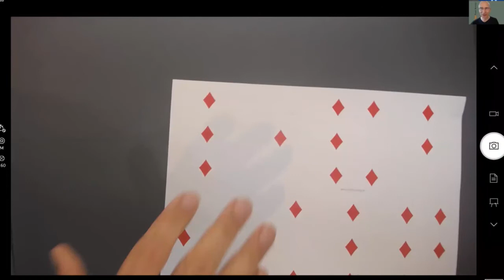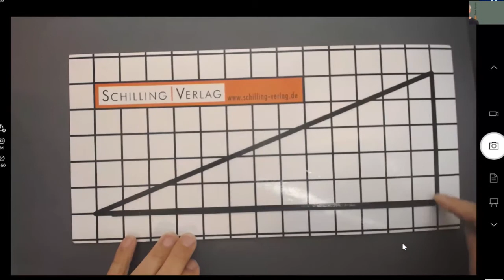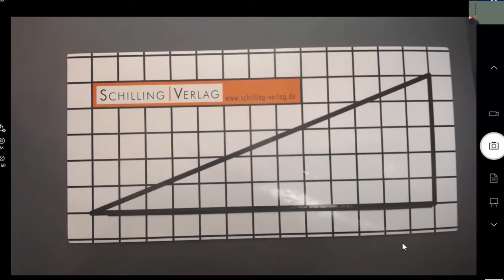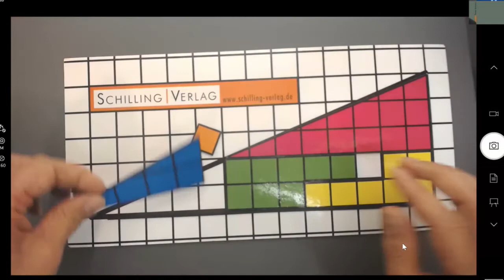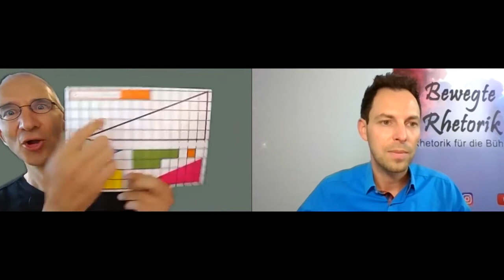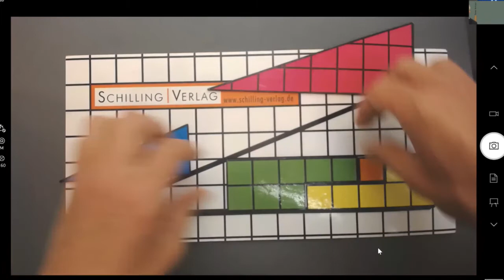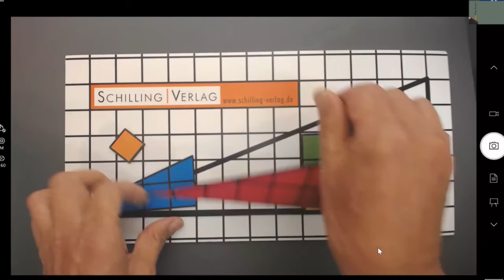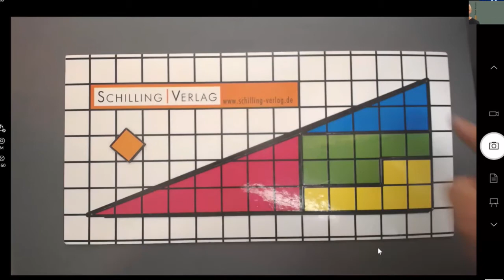Zaubertricks in Vortrag und Seminar // Gert Schilling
Dieses Video wurde am 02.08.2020 live bei Facebook gestreamt. Im Interview: Trainer und Moderator Gert Schilling.

In diesem Interview zeigt uns Gert Schilling verschiedene visuelle Effekte und Zaubertricks für Redner/innen und Trainer/innen.

Über Gert Schilling:
Er ist Diplom-Berufspädagoge, hat außerdem Weiterbildungsmanagement studiert und hat außerdem eine Ausbildung zum Moderator, Trainer und Auditor absolviert. Außerdem ist er Lehrbeauftragter der technischen Universität Berlin und der Universität Bielefeld, er hat einen eigenen Verlag gegründet und ist Autor zahlreicher Bücher.

Dieses Interview gibt es auch als Podcast bei allen gängigen Podcast-Plattformen.